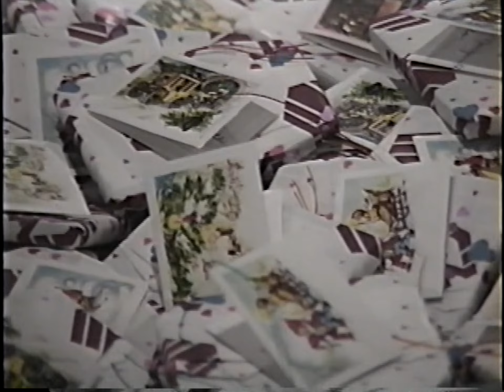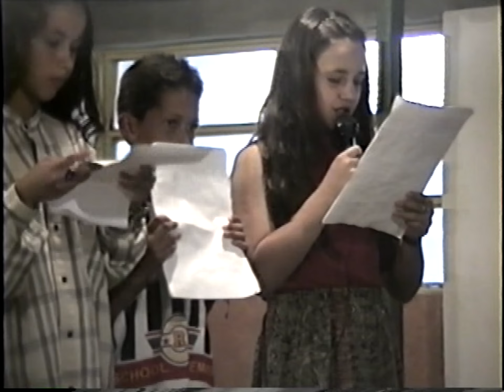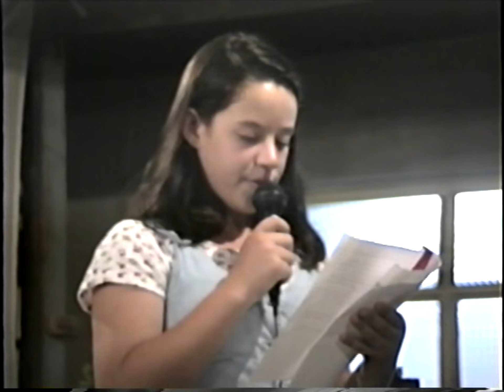Formatura - Escola Dona Rita Esmeralda de Carvalho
Formatura na Escola Dona Rita Esmeralda de Carvalho
Santa Rita de Caldas MG